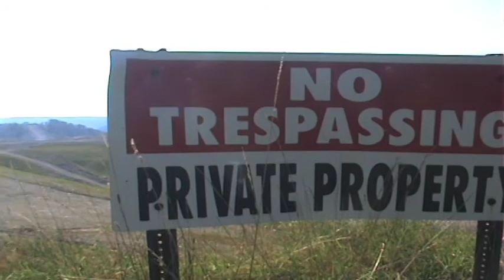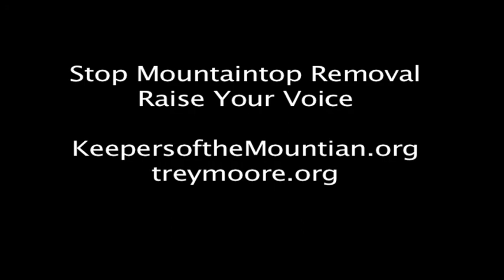Larry Gibson & Kayford Mountain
Larry Gibson interviewed by Trey Moore in August of 2011. Larry explains the devastating effects of Mountaintop Removal upon the ancestral mountains of his homeland.  Kayford Mountain has been put into a land trust to protect it from the mining industry.  This work is part of the New Ground in association with Keepers of the Mountains. Stop Mountaintop Removal. Raise Your Voice.